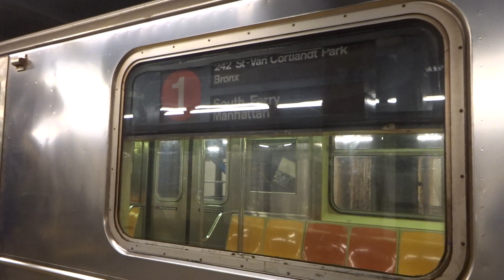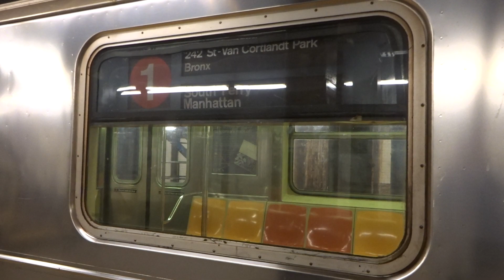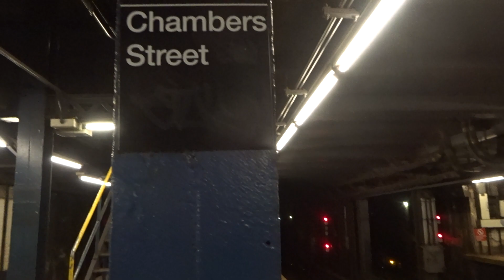NYC Subway Late Night: Van Cortlandt Park-bound R62A (1) Wrong Railing Out Of Chambers St (2 Tk)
Taken on 6.9.17. Due to work being performed on the (1) line, (1) service terminated at Chambers Street. As a result, Van Cortlandt Park-bound (1) service wrong railed on the Brooklyn-bound express track at Chambers Street.